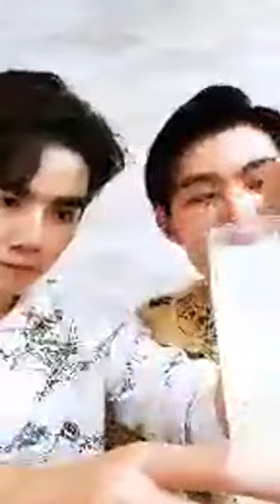191229 zeepruk Instagram Live w/ saintsup (1)